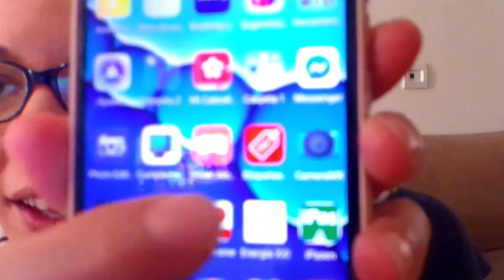💡HOY HABLAMOS DEL TEMA DEL MOMENTO ¡La que se avecina! 😨// SUBIDA DE LA LUZ 1 Junio 2021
Muy buenas a tod@s , hoy venimos con un nuevo video vlog  en el que hablamos del tema del momento .. SUBIDA DE LA LUZ 1 DE JUNIO 2021
Esperamos que os guste el video y lo disfruteis ..

NUESTRO CANAL SECUNDARIO DE YOUTUBE :  Compra con Judith y Seki

CAMARA CON LA QUE GRABAMOS
MICRO CON EL QUE GRABAMOS
TRIPODE CON EL QUE GRABAMOS